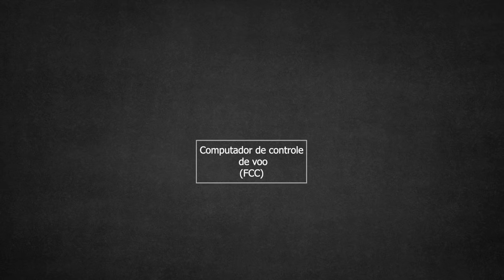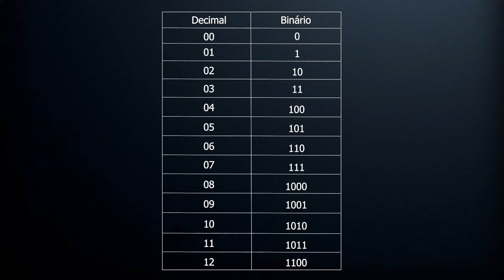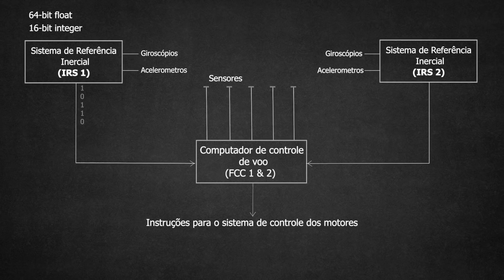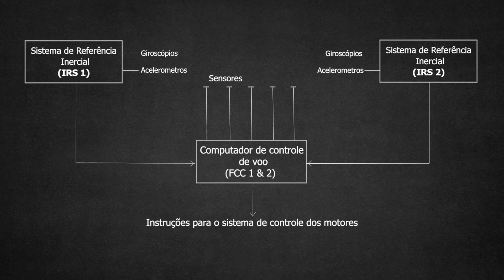O acidente com o Ariane 5 no vôo inaugural | Um erro simples que custou $500 Milhões de dólares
Como um erro simples destruiu um foguete de $500 milhoes no seu voo de estreia em 1996